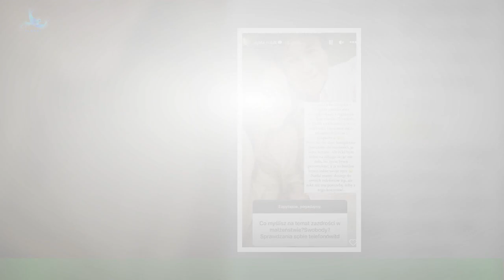Agata Rubik wymownie odpowiada na o PRZYJAŹŃ w show biznesie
Agata Rubik coraz lepiej odnajduje się w influencerkim świecie, co usiłuje udowadniać na każdym kroku.Żona słynnego dyrygenta ochoczo dzieli się z obserwatorami codziennymi zmaganiami i luksusowymi podróżami.Nie brakuje także dyskusji z dociekliwymi followersami.